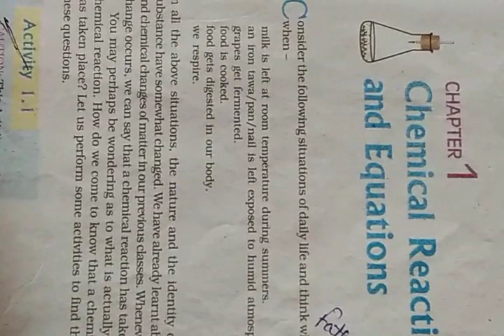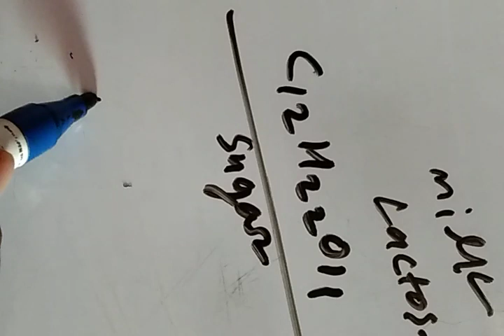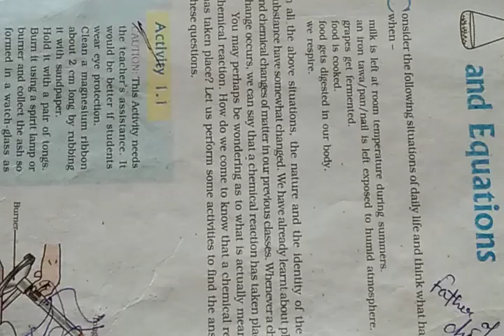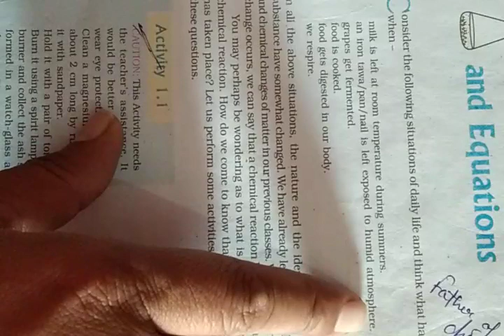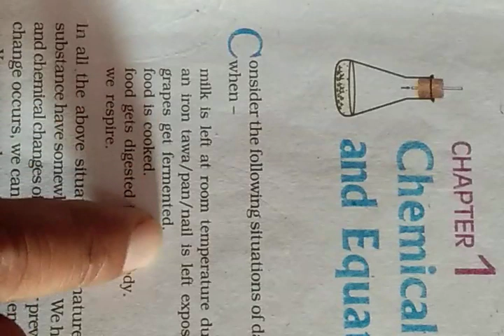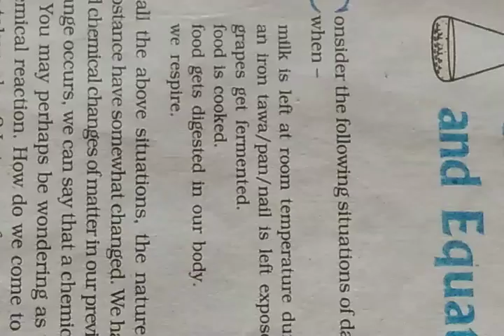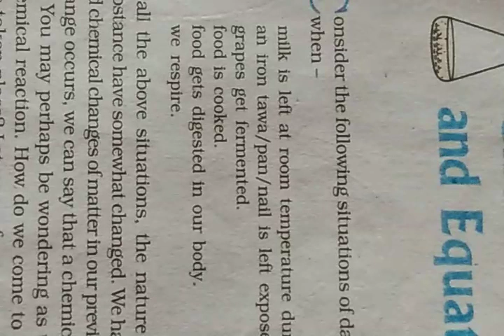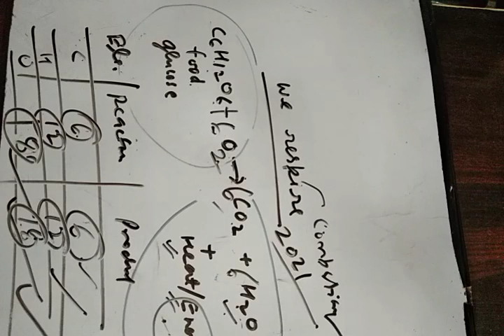Chemical Reaction and Equation: 10th class(1st part)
Introduction of chemical change with examples